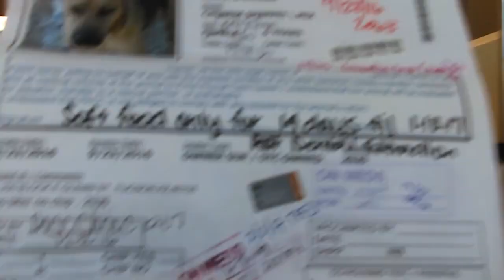Old film❤️Daisey Shar Pei Mix 6y A575926 kennel 140 at Pima Animal Care Center ❤️1-10-2017old film